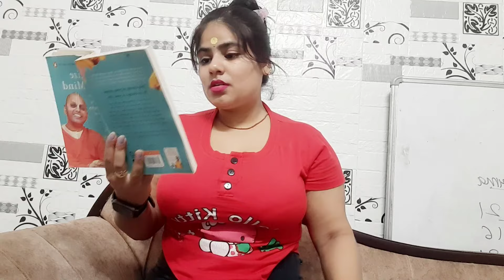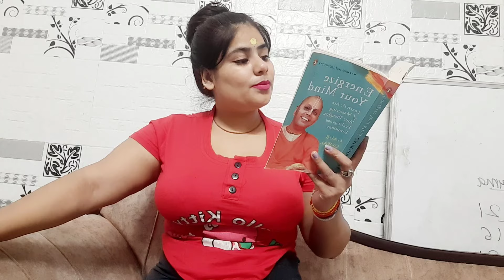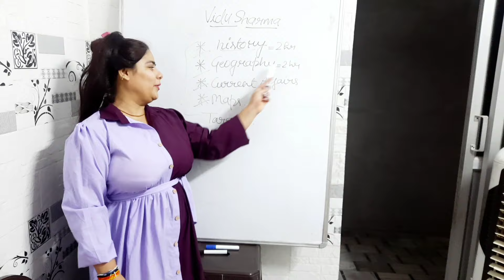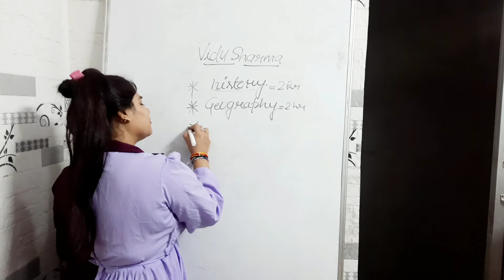Life Changing habits for Success ♥️🧿